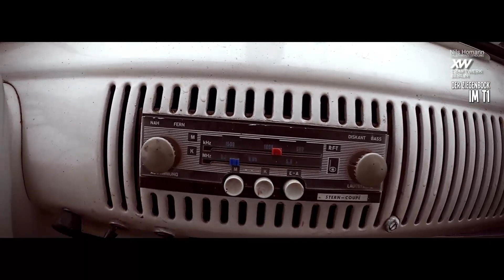VW T1 seit dem Tag seiner Erst-Anmeldung auf einem Bauernhof im normalen Altagseinsatz.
UNd läuft und läuft und läuft ... 1,8 Millionen VW T1 Busse verließen das Volkswagenwerk in Hannover. Nicht wirklich viele haben ÜBERlebt. Und die, die überlebt haben, die haben auch alle sehr vile ERlebt. Hier ist einer der lebt ... und Arbeitet. Jeden Tag, um zu tun, wofür er eigentlich gebaut wurde.

Und hier meine beiden PODCAST Kanäle:
1. Geschichten aus meinem Leben:

2. Mein Coronapodcast: Lagerschaden